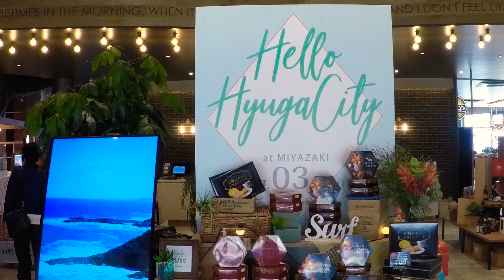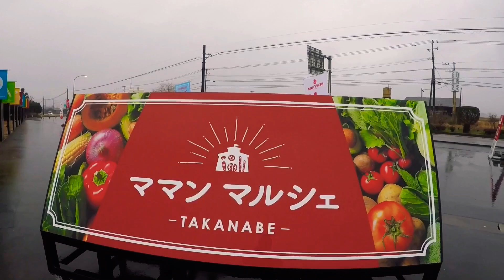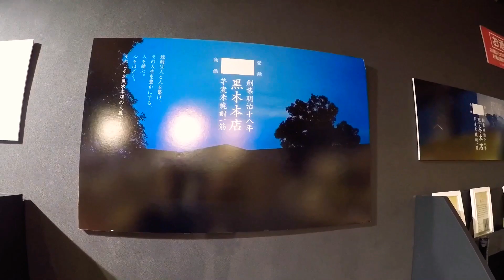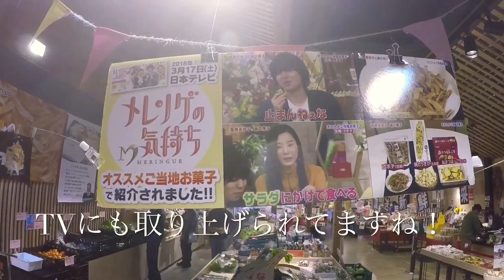nutsRVオーナー【ボーダーバンクス】で行く【宮崎県】の旅！日向&高鍋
今回は宮崎県の日向と高鍋にお洒落なお店に入ってみた！
二ヶ所の店舗どちらも食事出来る様になってました。